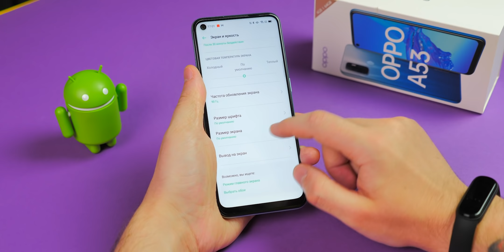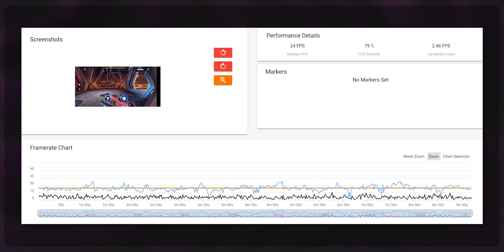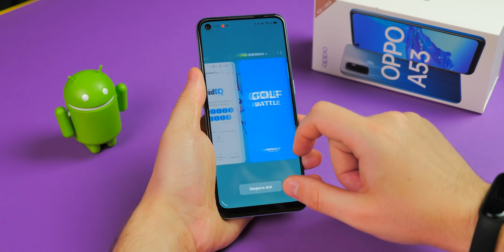Обзор OPPO A53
Видео создано в партнерстве с OPPO